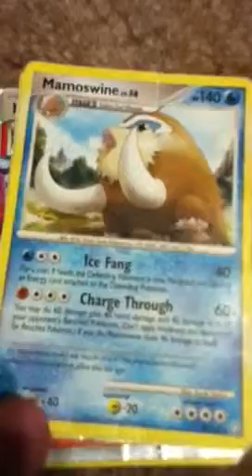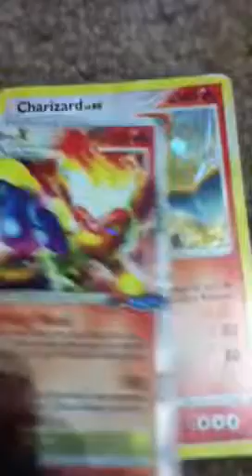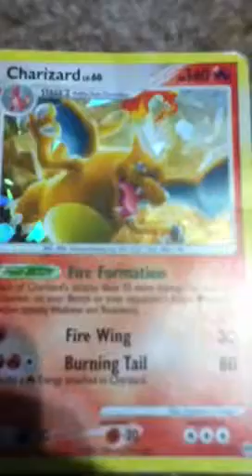Pokemonmaster1000001's top 5 nonlegendary pokemon